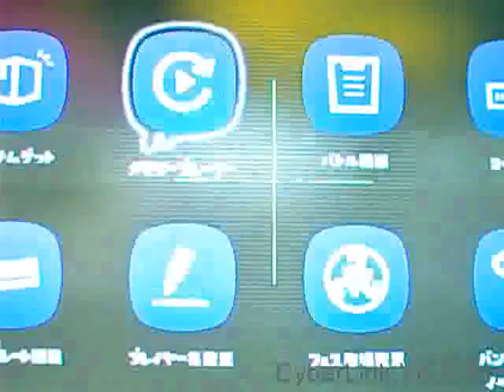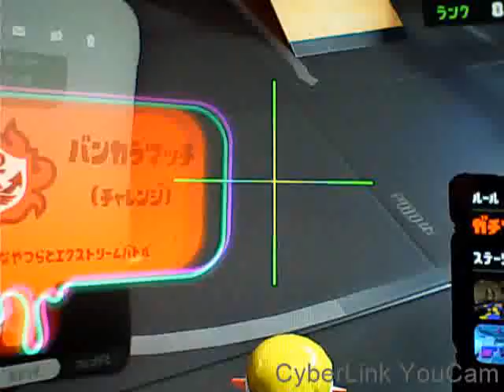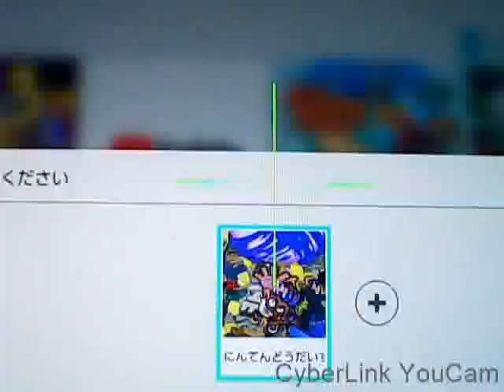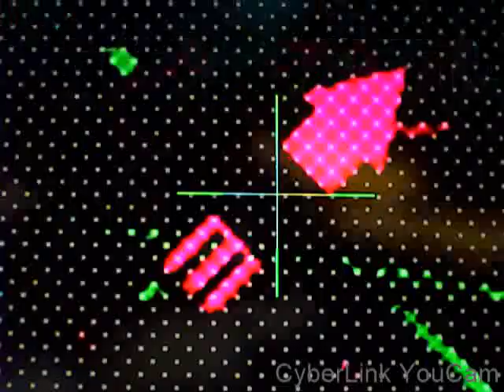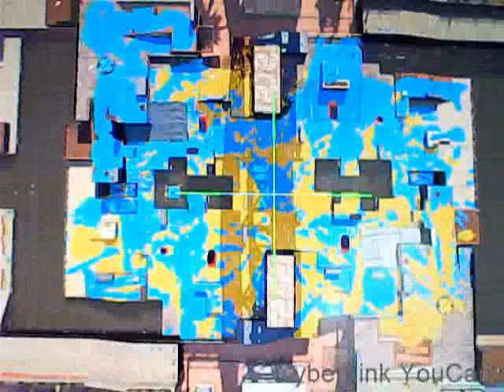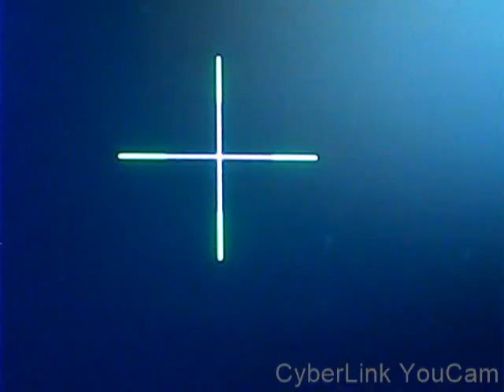スプラ実力ノヴァナンバーワン！にゆう！X何敗しても１時間以内プレイのみ！スプラトゥーン３のナワバリ等!2敗した場合はスプラトゥーン２！バンカラ等プレイ！【メンバーのリプレイ！】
速攻で決まるステージ防御できない！問題が出たので！R8QM-KUPQ-２M2V-YRNLメモリーあげておきます

勝った試合は実力！もしも試合に負けている試合は！負け屋！及び弾が当たっているのに！当たっていない判定でやられて負けている場合なので！真に受けないように！

すべての任天堂のゲームプレイヤーに対し！危害を加えるな！殺すな！

【注意事項】目が悪くならないように！モニター１．５メートル前後離れてみてね！

チャンネル　　　　　　　　にゆうにんてんどうしゃちょう
数百本！ゲームソフトをクリアしたことがある自分（あらゆるゲームをたくさんクリアすることでよいアドバイスが出てくるという考えで行った）がしゃちーになったら！
８００万円の報酬でお仕事します！
だれでも楽しめれるゲームをアドバイスなどを行い！よいゲームになるように
ゲームを開発行って！プレイヤー！幸せな顔を見たい！

任天堂の自分のコード　　SW-２８５６－７５７０ー７４０３
注意事項！ゲーム非公開は見合わせ！放置プレイはできるだけしないで
トレーニングしっかりできる方！１０００時間プレイした人のみ！

スプラトゥーン３で２敗したら！２をぷれい！
０勝２敗！もしくは１勝2敗した場合は！次に日！１敗！最初に勝てば！
２敗ルールに戻る！
０勝１敗！の場合は！次の日！０戦！次の日！２敗！戻る！
昇格戦で昇格できなかった場合は！２１時台のゲームプレイできない！

バンカラ！Sになって！Sマイナス○○になったら！
次のシーズンまでバンカラは行わない！

なわばりは今後！既存のラクトは！５割程度勝つ確率ですが
自分は相手がラクト一人いた場合は９割強勝つくらい強い！
全国区優勝できる実力のラクトのみ！
ただし！基本チーム戦のみ使用！

※　フェスは勝ったら！他の武器も使用します！

なわばりにおいこんだときは！
たまがあたっているのにあたりはんていがあったとき
ぬりだけしかおこなわない！嫌なら！当たり判定負けはしないように！
塗り判定で勝っているのに！負け判定した場合は！（２の場合）５回２分間何もせずそのあと１分間塗るだけ行う！ただし！勝った場合は通常通り行う！
嫌なら！弾が当たっているのに！当たっていない判定はやめろ！
塗り判定で勝っているのに負ける判定やめろ！
八百長で勝っている試合は無効！

Xマッチもしくは！２！バンカラ等の待っている間は
本を読んでお勉強します！※　ゲームの間しか行わない！

※　大会のみ使用！
普段使用すると力の大きく差が出るので！

２軍　ジム！トライ！もしくはラクト！クアッド！もしくはマニューバー）イグザミナー！ハイドラ！クーゲル！

２軍はナワバリ専用で行い！勝てば次の武器を使用するというルールで行ってます！

強くなる秘訣！ポイントについて
バンカラの勝率！
シュータ系は！平均６割前後
ヒッセン及びバケツ系は！平均６割前後
二丁拳銃は！平均５割前後
ジム系は！平均５割前後
ブラスターは！平均４割前後
バレル系は！平均３～４割前後
傘は！平均３～４割前後
ローラーは！平均３割前後
チャージャー系は！平均２割前後
パブロは！平均２割前後
弓は！平均１割前後

勝率が低い武器で勝てている場合は相手が手を抜いているか
同じ武器構成になっているから！

豆知識について

バリア及びシールドに対して！
ボムを使用すると近くにいる敵プレイヤーがいると
とれる！

かど壁の潜伏からばっと出てくる場合は
ローラーが有利！

らくとは近距離に持ち込まれたときに
ローラーが有利！

高台にあがるときに

はじにプレイヤーが潜伏している場合が多い
気を付けないとやられる！

相手の動きを裏をかいて
壁からの！イカロールアタック！

スクリューはシューターキラー

後ろに弱い！
ロボットボムにもやや弱い

傘はシューターや二丁拳銃に強い
バケツやローラーに弱い！

バレル系は！シューターに弱い！
たちんぼにはつよい！

チャージャーは！近距離まで近いとシューター及び二丁拳銃に弱い！

バンカラのチーム連携について

ほこはプレイヤー４人！ほこに向かって！いかないと
少しでも参加しないと速攻で負ける！※　鉾爆風でやられないように！

ガチエリアは！エリア確保したら！前線でやられず！抑えれば勝てる！
クロスアタック
〇　→　　　もう一人も　　　←　〇　　　　　　　　●
　　　　〇　　　　　　　〇　　　　　　　　　　　　↑　　正面ダブルチーム戦法！

　　●　　　　　　　　　　　　　　　　　　　　〇　　　〇
　　　　　　〇　正面と横からとる戦法

　　〇　　　　　　　　　　　　　　　　〇

　　　　　　　　　　　　　　　　　　　●　　　　挟み撃ち戦法

　　　　　　　　　　　　　　　　　　　〇
　　　→　〇

　　　　　　〇　　この逃げている絵の後

　　　　↑　→　〇
　　　　〇　　　味方と合流し！とる戦法！

〇　　●　　〇　　　横の挟み撃ち戦法

注意事項！

バンカラは！やりすぎると！なわばりが少し弱くなる！

とあるひとが数億円以上お金を渡して自分に対し！Sクラスで！
負けるように依頼をしているせいで！負けているので！
真に受けないでほしい！※　Xマッチ上がればこの文面だけ！非公開にします

仕事も与えず！女の子とお付き合いさせない場合は
パソコンは買わない！

次世代任天堂ゲーム機が発売されるまで彼女及び妻ができなかったら
ソネット解約します

解約し再び回線契約させたいのであれば彼女及び妻を用意してほしい

※　彼女がいない場合は中古で次世代任天堂ゲーム機買う

【個人的な大事な話！】都営住宅の当選！新宿区住宅で！お部屋間取り！３DK５０以内お部屋なので！同棲してくれる女の子募集！一緒に楽しい同棲生活しませんか？見つからないと引っ越しできないので当選したのが無駄になってしまう！ご連絡どうかよろしくお願いいたします！